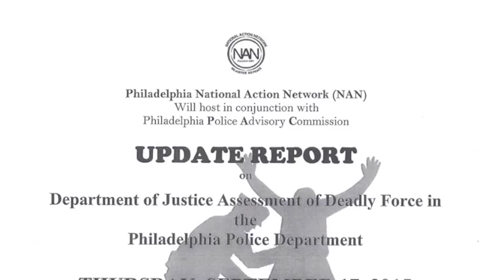Philadelphia National Action Network Use Of Deadly Force U S Dept Update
In Philadelphia as in many cities in the United States of America we the citizens particularly in communities of color face a public health crisis due to the Philadelphia police methods of policing our communities and the use of deadly force. Philadelphia National Action Network have been advocating for accountability and transparency within the police department for over a decade. NAN was able to have the U. S. Justice Dept. investigate the deadly force of  our police department.
Out of that investigation came a 91 point assessment with recommendations. September 17th, NAN hosted an update to share the findings with the community and invite more members of our communities to get involved with addressing the recommendations.